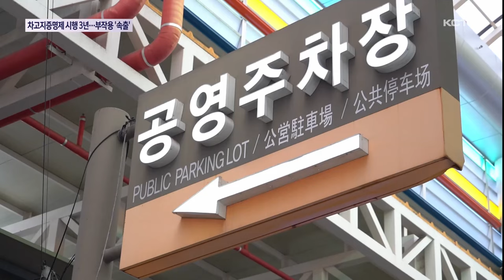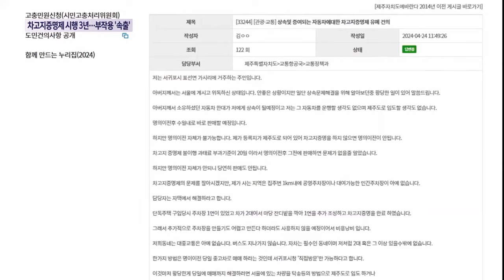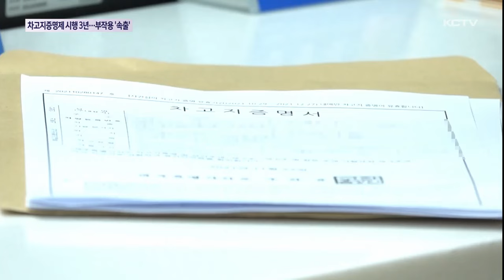전국 유일 차고지증명제 3년 차…문제 수두룩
차량 증가 억제와 교통난과 주차난 해소를 위해 제주에서는 차고지증명제가 시행되고 있습니다.

본격 시행 3년차에 접어들면서 여러 문제점들이 계속해서 나타나며 도민들의 불만이 끊이지 않고 있습니다.

허은진 기자의 보돕니다.

전국에서 유일하게 제주에서만 시행되고 있는 차고지증명제.

지난 2022년부터 도내 모든 차량으로 대상이 확대되며 제도가 본격 시행된지 3년차에 접어들었습니다.

동지역 공영주차장의 경우 연간 90만 원의 임대료를 지불하고 차고지 등록이 가능하지만 주차장이 만차될 경우 차고지로 사용할 수 없는 실정입니다.

게다가 공영주차장 차고지 등록은 최대 2년까지만 가능해 이용자들의 불편이 계속 수면위로 드러나고 있습니다.

민영주차장의 경우 차고지 등록은 가능하지만 주차비를 추가로 지불해야 하는 조건 등으로 운전자들에게 부담이 되고 있고 이면주차 등으로 인해 주차난도 나아지질 않고 있습니다.

[민영주차장 차고지 등록자]
"공영이든 민영이든 주차장에 돈을 내고 써야 되는 상황이었는데 저는 조금 더 저렴한 민영주차장에 등록을 했죠. 거기에 (차를) 대면 돈을 또 추가로 내야 되니까 저는 집 근처 골목에다 주차를 하게 되더라고요."

또 최근 제주도 온라인신문고에는 차량을 상속받아 처분해야 하지만 차고지가 없어 재산권 행사에 제약을 받고 있다며 상속과 증여를 받는 경우 주택처럼 일시적인 유예 기간이 필요하다는 의견도 제시됐습니다.

원도심과 읍면지역의 경우 주차장 조성이 사실상 불가능하거나 거주지 반경 1km에 차고지등록이 가능한 주차장 확보가 어려운 경우가 많아 제도 자체가 인구공동화를 심화시킬 수 있다는 우려는 여전합니다.

이 같은 상황에 차고지증명이 필요 없는 다른 지역에서 등록한 차량의 제주 반입과 장기 렌터카 또는 리스 차량도 증가하고 있는 것으로 추정되면서 차고지증명제의 차량 억제 목적이 퇴색되고 있습니다.

특히 지난해에는 차고지 증명제를 이행하지 않은 차량 343건에 대해 과태료가 부과됐지만 80%가 넘는 277건이 납부하지 않은 것으로 나타나며 불완전한 차고지증명제를 반증하고 있습니다.

[송창권 / 제주도의회 환경도시위원장]
"차고지증명제로부터 시작해서 교통의 전반적인 총수요 관리 정책에 대해서는 방향은 잘 가고 있다. 그런데 그중에서 미세 조정이 좀 필요하다. 이런 부분들이 그냥 손 놓고 있으면서 불편함을 놔둬서는 안 된다. 저희들도 의회 차원에서 많이 살피고 챙겨나가도록 하겠습니다."

차고지증명제가 차량 증가 억제와 교통난과 주차난 해소 등 본연의 목적을 이루고 제대로 자리잡기 위해선 종합적인 진단과 함께 제도개선이 필요해 보입니다.